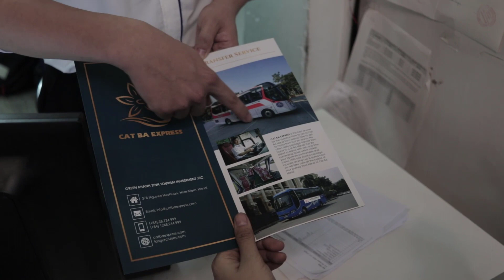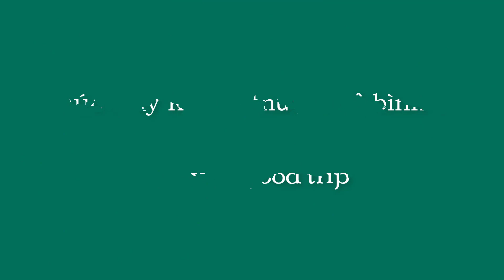Cat Ba Express bus to cat ba from hanoi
Cat Ba Express is a nationwide leading bus company providing quality transportation and personal service Bus from Hanoi to Cat Ba island.

CHÚNG TÔI SẼ GỠ VIDEO XUỐNG.